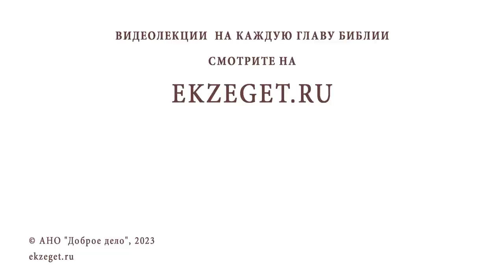ПОМОГАЮТ ЛИ НАМ НАШИ УСОПШИЕ БЛИЗКИЕ ? Протоиерей Андрей Овчинников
Команда Экзегет.

В сегодняшнем видео на библейском портале Экзегет вместе с протоиереем Андреем Овчинниковым отвечаем на вопрос: "Помогают ли нам наши усопшие близкие?"

🔸  Молитва об усопших родных
🔸  Воля Божия
🔸  Заупокойная молитва о всех православных